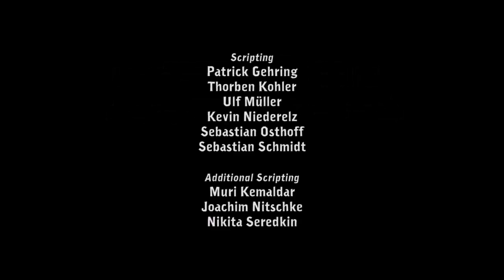[FR] Deponia - Découverte avec Dehell !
Bien le bonjoir ! Aujourd'hui, Dehell découvre Deponia, un point'n click sorti en 2012 sur PC ! Au programme, une intro avec un mur brisé, de la chansonnade, des brosses à dent qui se font la malle, une guillotine, et plein d'autres surprises fabuleuses !